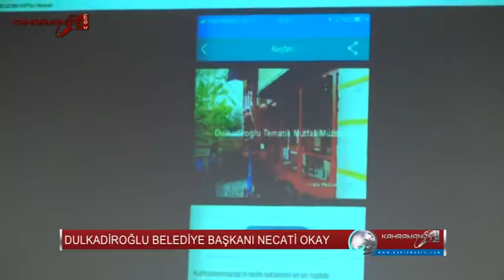BAŞKAN NECATİ OKAY GEZ EDE PROJESİNİ TANITTI